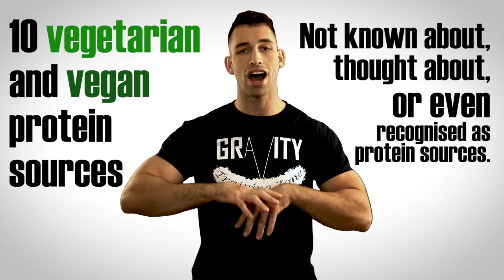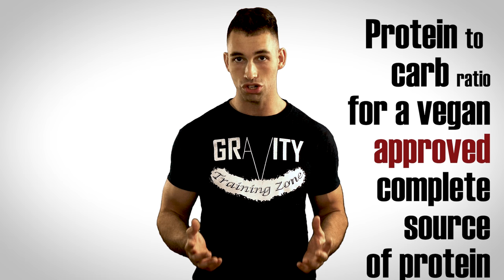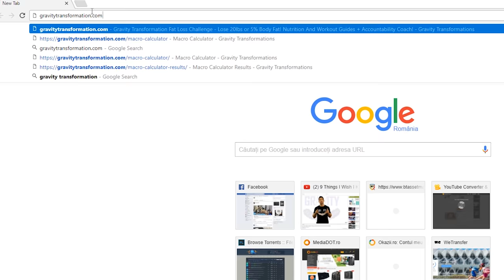10 NEW Vegetarian & Vegan Protein Sources 🥗 (BEST) Meal Prep Ideas for Vegetarian Diet Food Recipes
Discover 10 New Vegetarian & Vegan Protein Sources. There are also meal prep ideas for vegan friendly and veggie friendly protein sources. Whether you're a bodybuilder or looking to lose weight if you're a vegetarian or vegan this video will help you a whole lot.

Timestamps:
#1 Black Bean and Mung Bean Pasta: 0:37
#2 Ezekiel Bread 1:14
#3 Seitan 1:48
#4 Nutritional Yeast 2:22
#5 Dehydrated Peanut Butter 2:55
#6 Vegan Jerky 3:28
#7 Tempeh & Tofu 3:54
#8 Hemp Seed & Hemp Hearts 4:33
#9 Spirulina 5:00
#10 Protein & Meat Replacements 5:31

If you're a vegetarian looking for some new sources of protein i think you'll find this video very useful. I've put together a list of 10 vegetarian and vegan protein sources most of which you may have not known about, thought about, or even recognised as protein sources. So no this isn't gonna be your typical beans and tofu vegetarian kind of video. These are new sources. As a vegetarian and as a vegan as long as you vary your protein sources, and have the right macronutrient balance, there's no reason why you can't experience amazing results, gain muscle, burn fat, and look your best. Let's go over some of these new protein sources that are plant based. My favorite is black bean and mung bean pasta. Quinoa and chickpea pasta used to be the go-to pasta for extra protein but the newer black bean and mung bean pastas have way better macro ratios. In one serving of black bean pasta at you're getting a whopping 25 grams of protein and only 17 grams of carbs compare that to your regular wheat based pasta and you'll see a completely different label. It's going to have over 40 grams of carbs and only roughly eight grams of protein. The best part is that black bean pasta doesn't really taste like Black beans and if you add a little bit of sauce it tastes great. There's also another carb that's made up of live grains that packs a surprisingly high amount of protein. I'm talking about Ezekiel bread. It's made up of wheat barley beans lentils Millet and spelt which ultimately creates a complete source of protein full of all the essential amino acids. In one Ezekiel bun there is 9 grams of protein and 34 grams of carbs. Even though this protein to carb ratio is not as good as the black bean pasta it's still really good. Black beans which are considered a staple vegetarian protein source will have only a slightly better protein to carb ratio. Next is seitan and I'm surprised that a lot of vegetarians have never heard of this awesome protein source. It comes from gluten so it's not for the gluten intolerant but it's one of the best plant-based sources of protein for everyone else. It's not a complete source of protein but something simple like soy sauce can make it a complete source of protein. Satan has 21 grams of protein per serving and usually under 5 grams of carbs. When you cook it right it comes out with a chewy texture and with the right sauce it might become one of your favorite sources of protein. For the fourth plant-based source of protein we got nutritional yeast. Before you make up your mind that you don't want to eat any kind of yeast I want you to know that I've tried this and it's actually really good. On top of that in just two tablespoons you're getting seven grams of protein and only 6 grams carbs. Again this is another truly awesome protein to carb ratio for a vegan approved complete source of protein packed with all the essential amino acids you need. You can use it in a lot of recipes including healthy mac and cheese recipes mashed cauliflower recipes salads and much much more. What do we got next? that's right peanut butter but not just any kind of peanut butter. Because regular peanut butter does come with a lot of fat and some carbs. We're gonna want to go with a dehydrated form of peanut butter like pb2. With pb2 youll see right on the front of the bottle they claim that theres 85% less fat then regular peanut butter. In two tablespoons You'll be getting 5 grams of protein 5 grams of carbs and only one and a half grams of fat. Two tablespoons of regular peanut butter has 16 grams of fat. Another protein source you may have never heard of and could be a great snack for vegans and vegetarians alike is vegan jerky. The company that makes it has a bunch of different flavors to choose from and the smoke black pepper version has 7 grams of protein 4 grams of carbs and three and a half gram of fat. This is again a great macronutrient ratio for a vegan snack. You can order them right from Amazon if you don't have a store that sells it near you. Up next is tempeh and tofu and the reason why I group these together is because they...